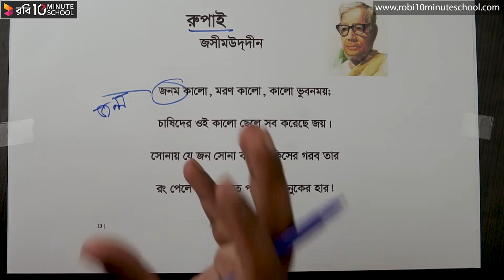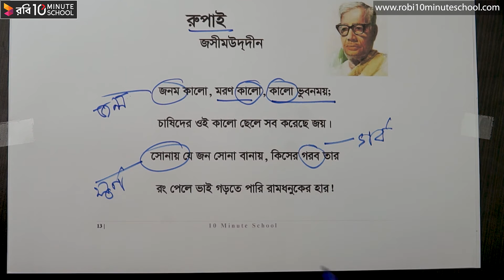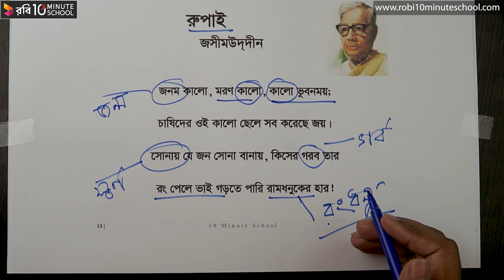রুপাই - পর্ব ৪ [JSC]